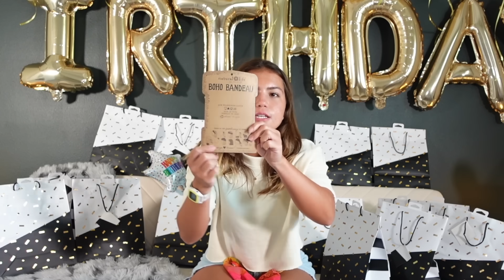Opening Presents 🎁 Alisson 17th Birthday 🥳 | SISTER FOREVER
Opening Presents 🎁 Alisson 17th Birthday 🥳
LINKS
1: Slim Crop Tank Top
2: Workout Shorts " BLUE"
3: Workout Shorts " TEAL "
4: Sleeveless Slim Crop Tank Top
5: Trim Cami Top LowCut Spaghetti Strap Camisoles Square Neck
6: Baby Tees